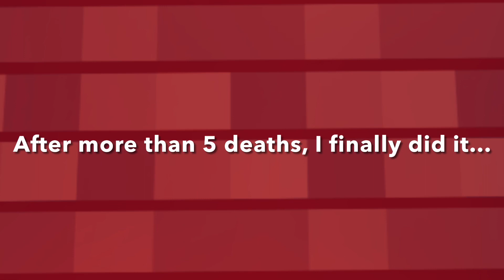ROBLOX Jailbreak: The Great Tomb Robbery (Super Difficult!)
The new robbery is finally here today so I’m going to try to steal something and make some quick money out of it. It took almost forever to complete thanks to the lag I’ve been experiencing recently. IDK why but I hope you enjoy watching anyways.